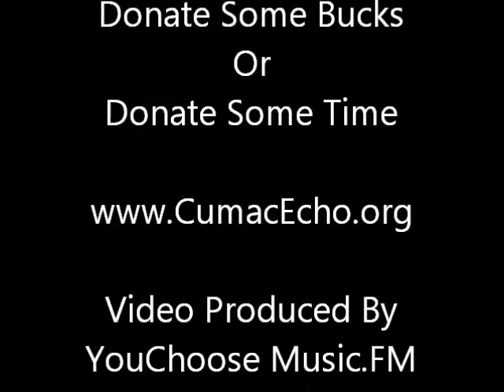YouChoose On YouTube: "Alive & Kicking" (Simple Minds)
It was October 19, 2013.  The greatest music festival ever combating hunger in New Jersey took place in scenic Wayne, NJ.  Dubbed "The YouChoose Music Festival," 25 songs were performed by your YouChoose Band to raise awareness and funds for CUMAC (pronounced Koo-Mack), New Jersey's most pivotal food bank.

This song, "Alive & Kicking," was originally performed by the Scottish band, Simple Minds.  Their lead singer, Jim Kerr, was never the host of a New York City morning radio show.  But, he was married to Chrissy Hynde of The Pretenders for a spell.  You see, they're not married anymore.  What happened?  It's really none of our business, so we question why you always - ALWAYS - bring up that relationship.  Haven't they been through enough?

Speaking of been through a lot, the clients of CUMAC have been through a lot.  And they're still going through it.  That was the purpose of the YouChoose Music Festival: To raise money and awareness for the plight of New Jersey's hungry.

You can find CUMAC below at their web address.  They'd love any help you can provide, from a food drive to a donation to volunteering of your time.  It's up to you.  We know your heart is in the right place (your chest).

Please give CUMAC some love and help them feed New Jersey.

For information about the coolest music and bestest cover band ever, go to YouChoose Music.  Their website?  Why, it's right below: